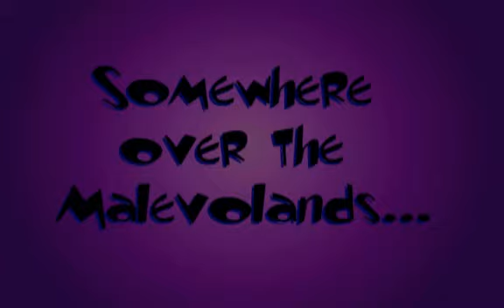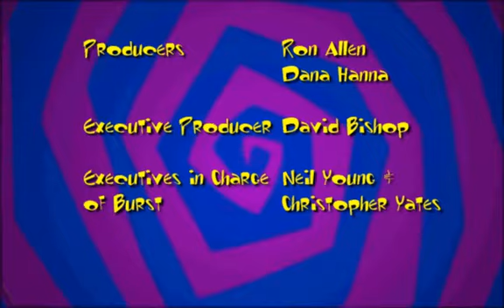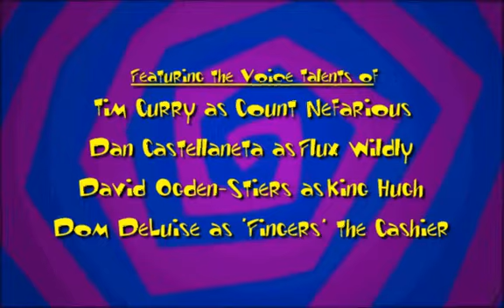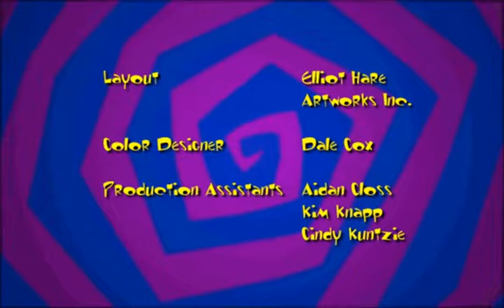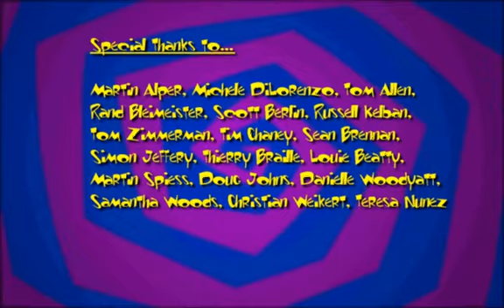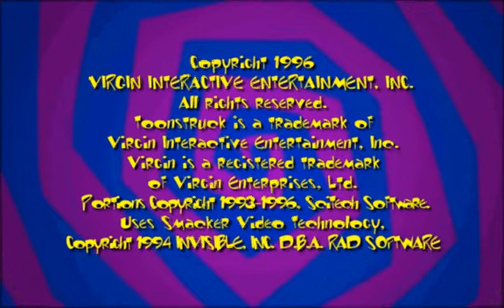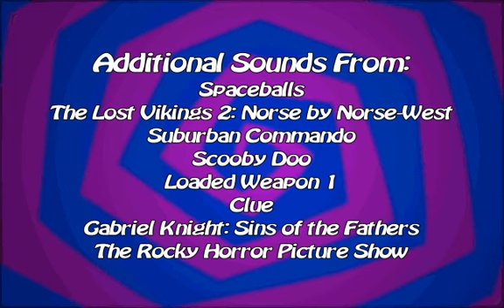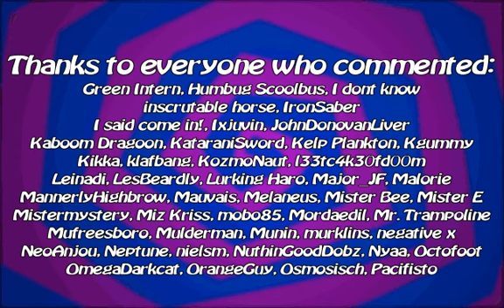Toonstruck finale: An ode to voice acting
The end of the game is probably exactly what you were expecting, so I take the time in this video to show what happens if you get captured a few more times, and to pay tribute to the other roles of some of the voice actors who lent their talents to this game.